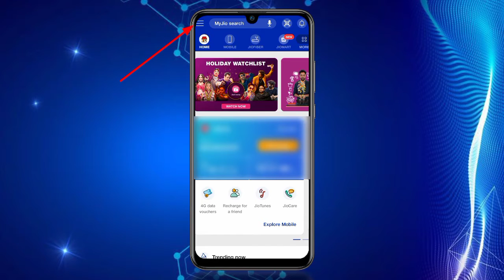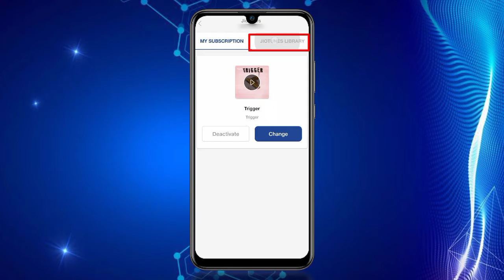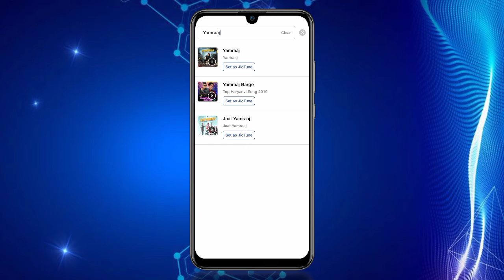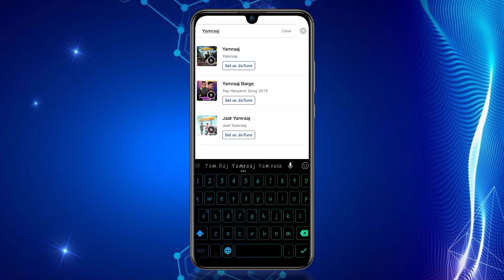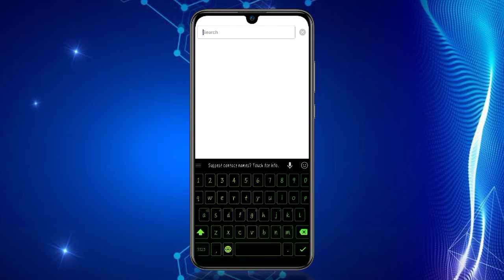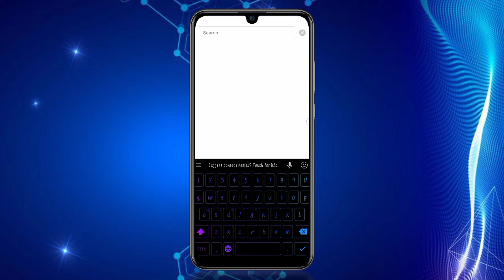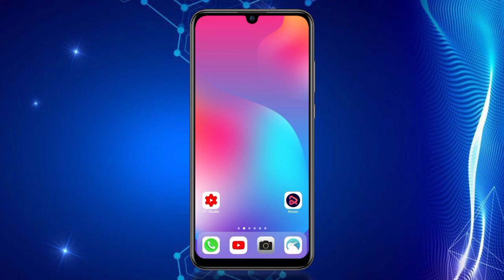Top 5 Gulzaar Jio Tunes | Jio Tune Best Song | Hindi Hacker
Social Account
Abhi Sirf Instagram Ki Hi I'd Banayi Isliye Jaldi Se Follow Kar Lo..🔥😜👇
Hello Dosto Kaiser Aap Sabhi Ummeed Karta Sab Badhiya Honge 👌👍💜💛💞
ABOUT THIS VIDEO√• SO GUYS AAJ KI ISS VIDEO ME.MEIN AAPKO BTAUNGA ": TOP 5 GULZAAR CHHANIWALA JIO TUNE SONGS": KE BAARE ME...TO GUYS VIDEO KE SATH BANE REHNA👍🤗💜💞💛

TOP 5 MIRZAPUR JIOTUNES 👇👇🔥🔥

JIO TUNE KO BEECH ME SE KAISE LAGAYE..👇🏻👇🏻👇🏻(NEW TRICK)

HOTSTAR KA OLD VERSION KAISE DOWNLOAD KARE..👇🏻👇🏻

Kisi Bhi App Ka Old version Kaise Download Kare ( Top 3 WEBSITES)👇🏻👇🏻

SO GUYS, ABB.

.VIDEO KO LIKE KAR DO...💖💕💓👍

.SHARE BHI KARO👭👬👫👯...

...COMMENT BHI KARNI HAI...👑👑

hindi hacker

hacker hindi

hh